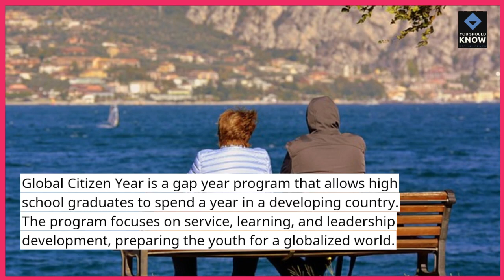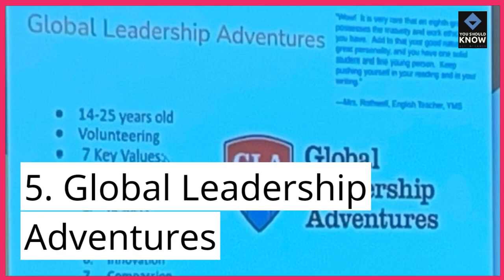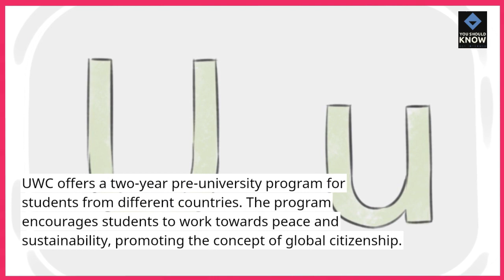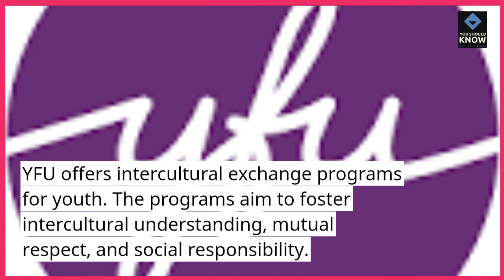Top 10 Global Citizenship Programs for Youth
Empower young individuals to become global citizens with our top 10 programs. From volunteer opportunities to cultural exchanges, these programs provide valuable experiences and foster cross-cultural understanding among youth worldwide.